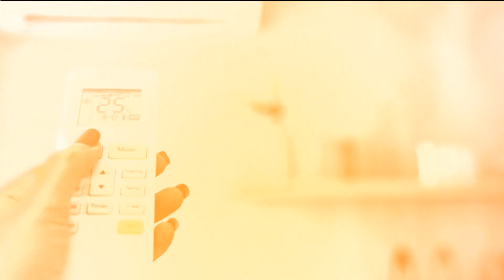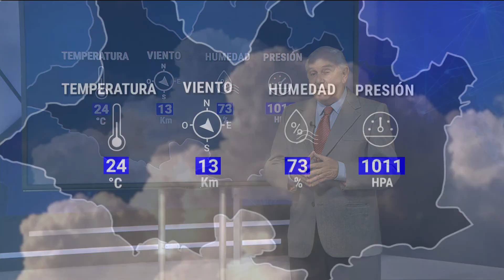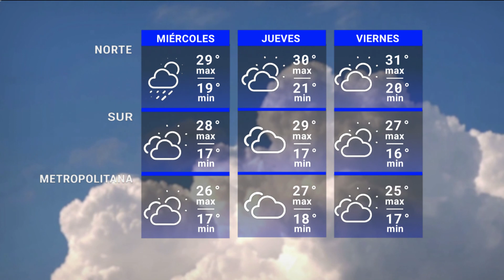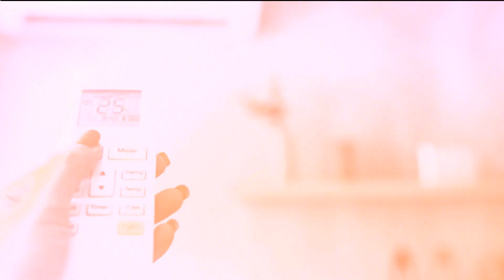Edición Central 27/02 | Actualización del pronóstico del tiempo